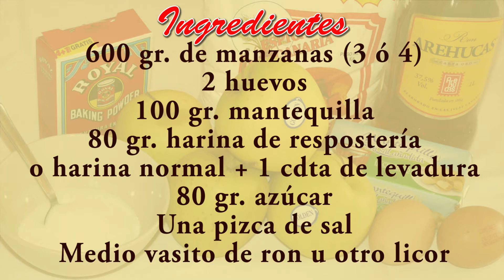Cocina fácil - Pastel de manzana al ron - Apple pie with rum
Cocina fácil - Pastel de manzana al ron
Easy cooking - Apple pie with rum

INGREDIENTES:
600 gr. de manzanas (3 ó 4)
2 huevos
100 gr. mantequilla
80 gr. de harina de repostería o harina normal + 1 cdta. de levadura
80 gr. de azúcar
Una pizca de sal
Medio vasito de ron u otro licor